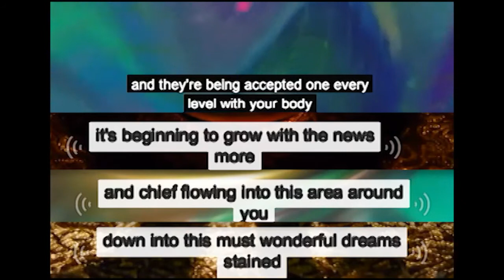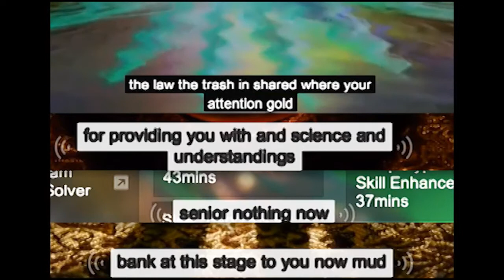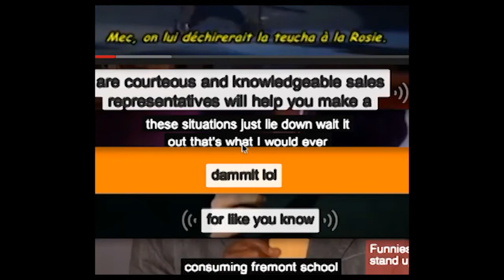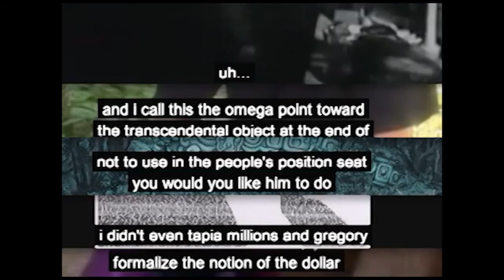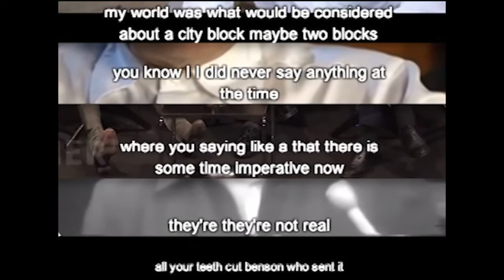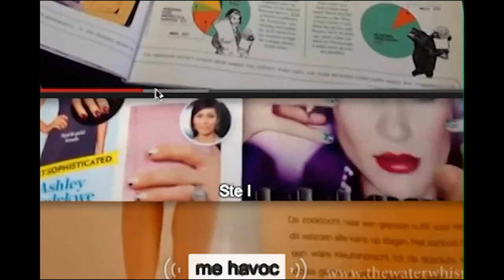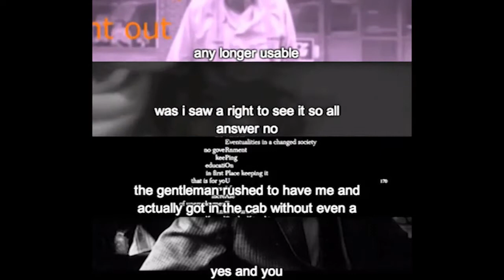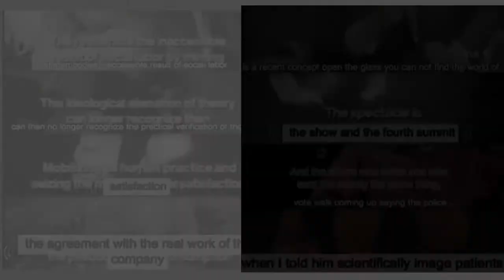TRANS~CRYPTIC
"Nothing short of revelatory! Trans-Cryptic is that rarest form of cinema that drastically redefines our very definition of redefinition itself!"
-Condon

"The swan song for the post-post age, before and beyond."
-Bob Dylan

"A tour deforced meaning détourned on its head. An absolute must-read."
-Guy Debored

"Trans-Cryptos" is the real deal! Finally a moving picture that is every bit as meaningful as we wish!"
-Tom Hanks

"If only I could write as effortless as Trans~Cryptic reads. Presenting.. the future of presentism."
-William Gibson

"A literal game changer. Throw out your textbooks, this is the future of learning."
-Al Gore

"I will never look at social media the same way again!"
-Mark Zuckerberg

"A total mined fuck"
-Roger Ebert

"Trans~cryptix taught me to love my sense of sense!"
-William Hark, 4th grade

"Thanks to Trans~Cryptic I know what it means to mean! Goodbye writers block, hello readers lock!"
-o0sw9p45fv0

"A masterpiece of the highest order. Trans-crypticon transcends any possible thought you thought you ought to know about language. Made me sense my sense of sense desensitize.  Must be believed to be seen!"
-Deepak Chopra"